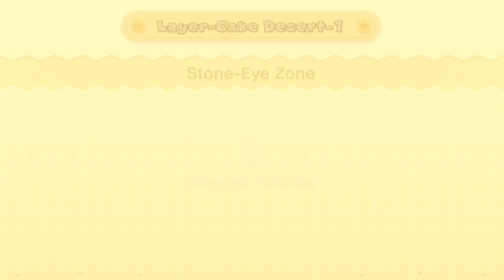#3 New Super Mario Bros. U Deluxe - Drugi Boss i pustynny rejon [PL]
Przygoda dalej trwa! Jest elegancko xD